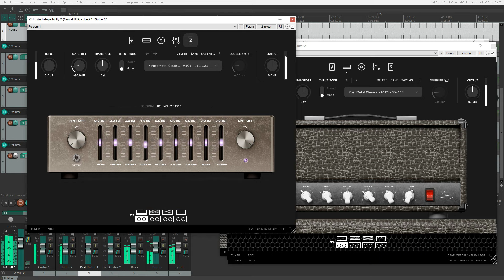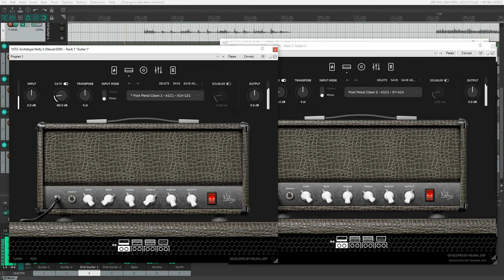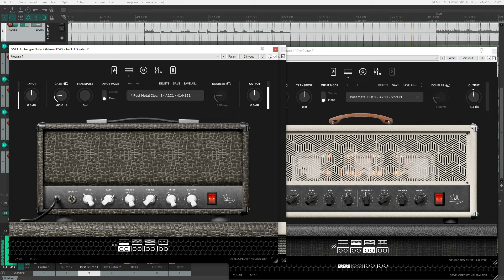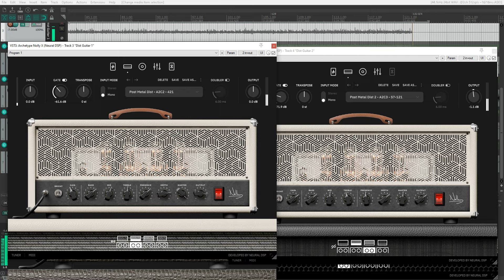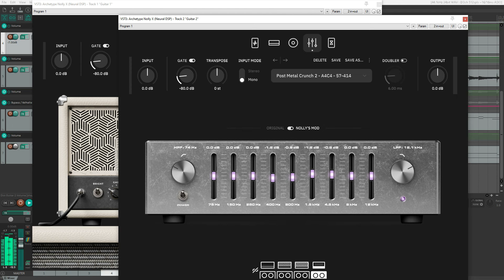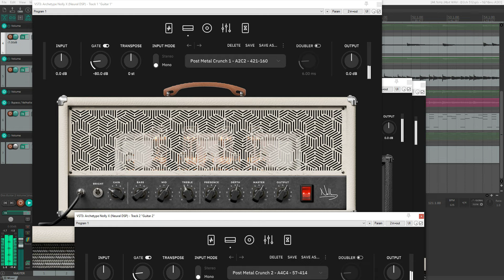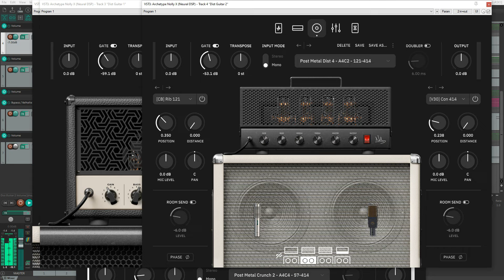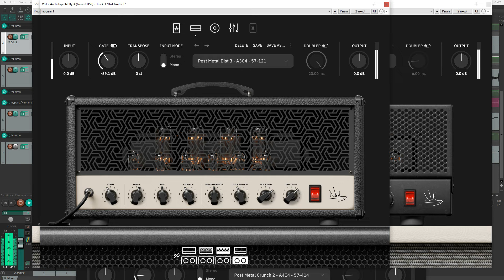Neural DSP Archetype Nolly X Post Metal Tones Free Presets Download (10)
I made 10 presets for the amazing Archetype Nolly amp sim update, useful for all kinds of Post Metal tones (2 for clean, 2 for crunch and 6 for distorted tones).
You can download the presets I made (10) for free
Just extract the zip file into your presets folder:
- macOS: Macintosh HD/Library/Audio/Presets/Neural DSP/Archetype Nolly X
- Windows: C:\ProgramData\Neural DSP\Archetype Nolly X
You'll find the presets under the folder "Omega Station" - "Post Metal".